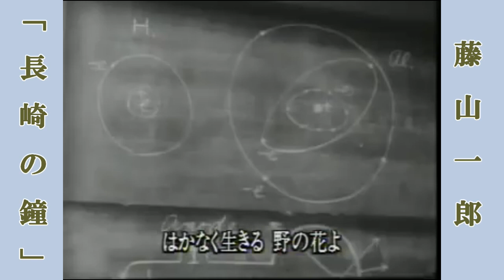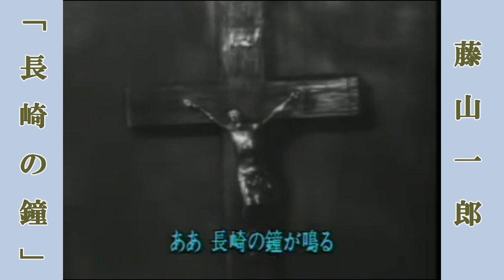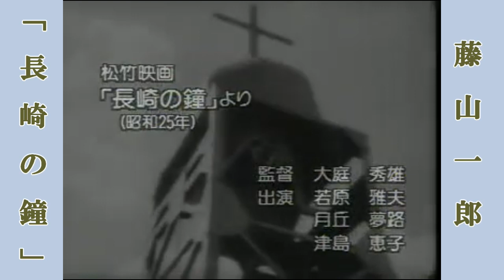長崎の鐘 / 藤山一郎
長崎の鐘（昭和24年･藤山一郎）　作詞：サトウ ハチロー　作曲：古関 裕而
Wo Yes さんのチャンネルから借用したカラオケ映像に歌を合わせて見ました